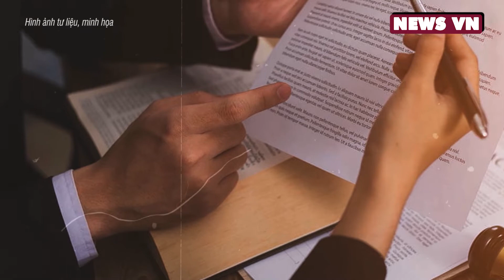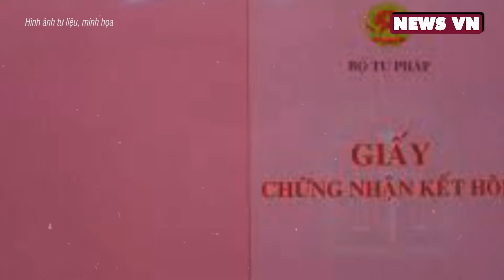Kỳ lạ câu chuyện: Chồng biết vợ ngoại tình liền bắc rạp mở tiệc tưng bừng để cưới chồng mới cho vợ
Một câu chuyện có thật